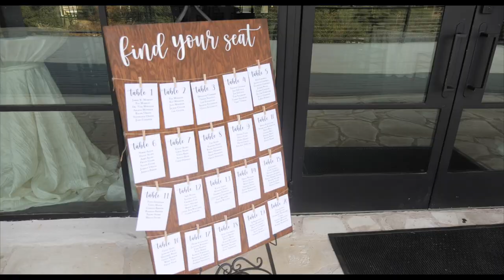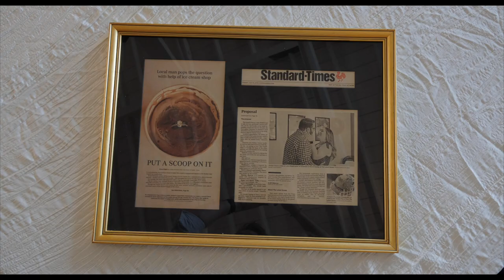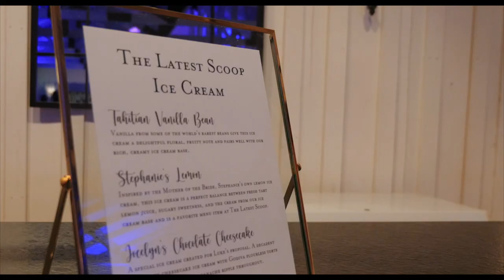What An Adventure It's Been / The Milestone | Jocelyn & Luke / Georgetown Wedding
Mix It Up Media is company based in San Angelo, Texas. But we love to travel outside of our home town to film weddings all around Texas and out of state. We would love to be your Wedding Videographer for your San Angelo wedding.

The Team
Wedding Videography - Mix It Up Media
Wedding Photography - Courtney Shoemaker
Venue - The Milestone
Event Coordination / Design - Mishel Solano
Florist/ Decor - Wild Bunches Floral
Band/ DJ - Robert Rodriguez
Makeup -Lola Beauty
Caterer- The Milestone
Cake - Sweet Treets Bakery
Photo Booth - Pic Perfect Photo Booth
Additional Vendor - The Latest Scoop